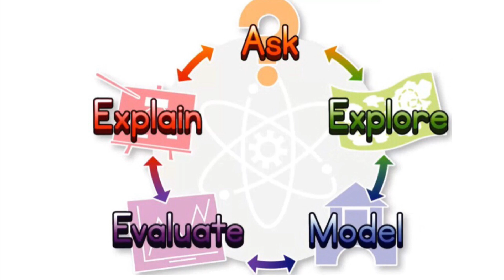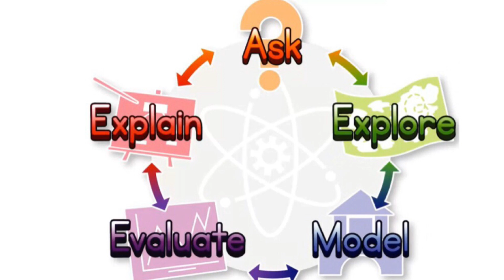4. Engineering Design Process PLTW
Por favor note que los videos de enriquecimiento de STEM publicados tendrán subtítulos en Español disponibles para los estudiantes y sus familias.  Para poder tener acceso a estos subtítulos, click en la casilla “CC” en la parte inferior derecha del video asignado.  Los subtítulos en Inglés aparecerán.  Una vez que se ejecutan los subtítulos haga un click en el icono/icon de ajustes enseguida a la casilla “CC.”  Luego, seleccione, “Subtitles/CC,” y click Español/Spanish.

4. The Engineering Design Process is similar to the process that you follow in writing class. We are going to use our time together in STEM enrichment to develop the skills necessary to be successful in this challenge, then brainstorm ideas we can use to solve our problem, and create a model we can use to test out the success of our design. If you have any questions regarding the Engineering Design Process, please ask them in the “assignment” section of this activity.

4. El Proceso de Diseño de Ingeniería es similar al proceso que sigues en la clase de escritura.  Vamos a usar nuestro tiempo juntos en enriquecimiento STEM para desarrollar las habilidades necesarias para tener éxito en este desafío, entonces piensa sobre ideas que podemos usar para resolver nuestro problema, y crear un modelo que podamos usar para probar el éxito de nuestro diseño.  Si tienes alguna pregunta con respecto al Proceso de Diseño de Ingeniería, por favor pregunta en la sección “assignment” de esta actividad.